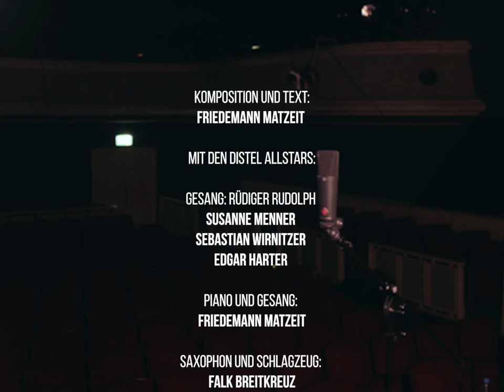DISTELflix Episode 15: Hymnus an unser Publikum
Mit ist soviel schöner als ohne

Von & Mit: den Distel Allstars
Gesang: Rüdiger Rudolph, Susanne Menner, Sebastian Wirnitzer, Edgar  Harter
Piano und Gesang: Friedemann Matzeit
Saxophon und Schlagzeug: Falk Breitkreuz
Regie: Dominik Paetzholdt
Kamera, Schnitt, Bildbearbeitung und Licht: Matthias Friedrich Cieslik
Ton- und Musikmischung: Ben Scholten und Friedemann Matzeit
Licht: Günter Berghaus